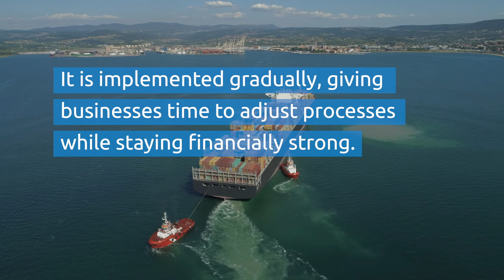U.S. Chamber Updates Climate Statement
The U.S. Chamber of Commerce represents 3 million businesses across the country and has recently made a statement of support for a market-based solution to climatechange.

"We believe that durable climate policy must be made by Congress, and that it should encourage innovation and investment to ensure significant emissions reductions, while avoiding economic harm for businesses, consumers and disadvantaged communities."